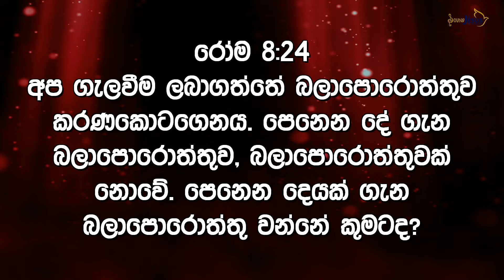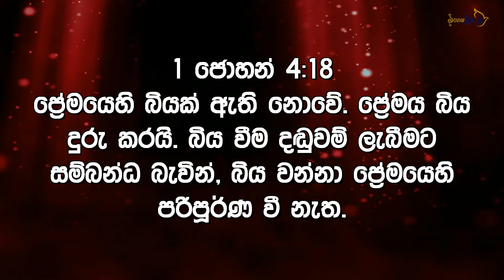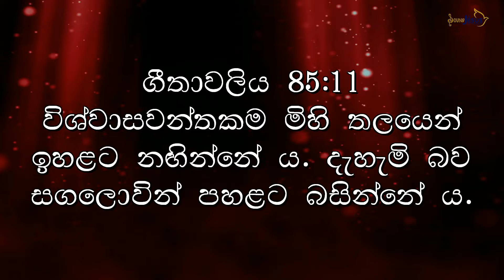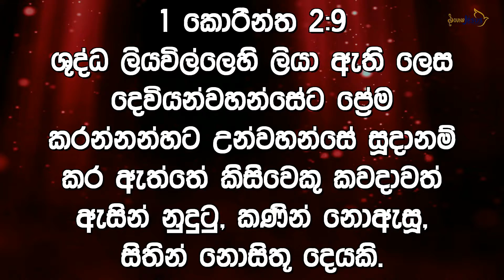33rd Sunday of Ordinary Time - තලෙන්තු වලළන්නට නොව වපුරන්නට.... (Sermon - Sinhala)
33rd Sunday of Ordinary Time - තලෙන්තු වලළන්නට නොව වපුරන්නට. (Sermon - Sinhala)